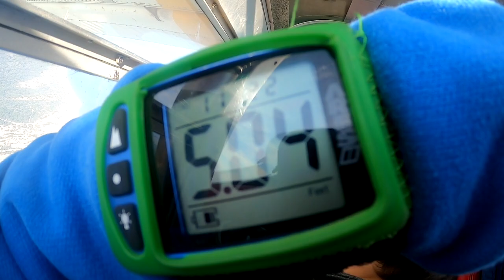SkydiveAmeliaIsland - Jacob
acSkydive over Amelia Island and Fernanddina Beach florida - Jacob